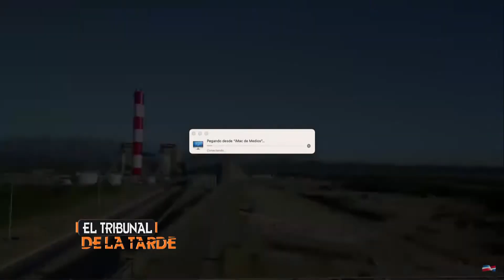JAIME ARISTY ESCUDER, Reparto de la presión tributaria y posición ante una posible reforma fiscal.